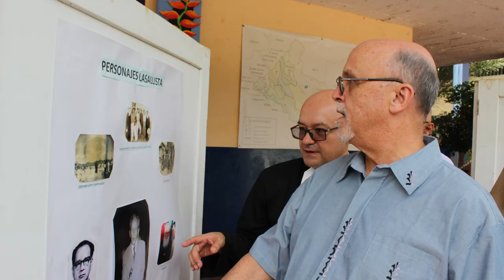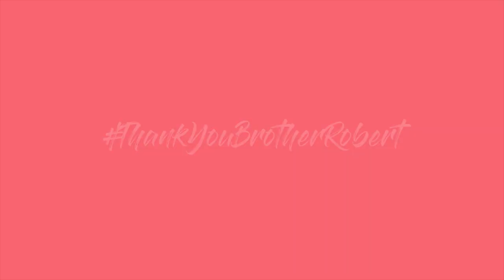ThankYouBrotherRobert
El Hno. Superior General Robert Schieler visitó el Distrito Lasallista de Bogotá del 22 al 27 de Agosto. Durante su estadía en Colombia, el Hermano conoció las obras educativas de Bogotá San Vicente y Cartagena. Aquí te presentamos algunos de los momentos más significativos.